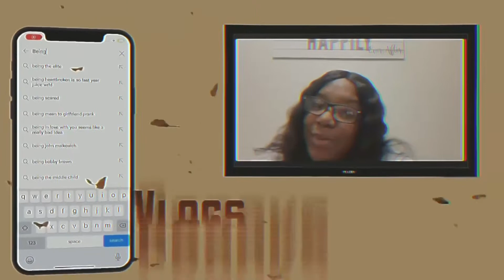DID HE SURVIVE FIRST DAY OF KINDERGARTEN 👀